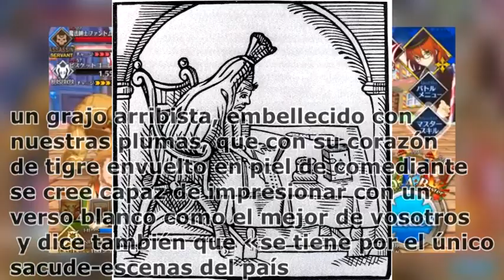¿Quien es William Shakespeare? (fate grand Order / Apocrifa)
Primero, disculpen que no salga Shuten, es un vídeo importante, y no tuve tiempo de acabarlo.

Segundo, perdonen ya no tengo las paginas que use de info para hacer el guion del personaje, pero agradezco a la Wikipedia que sin duda la use.
Como referencia, escribí este guion en diciembre. joder...

Tercero y mas importante: muchas gracias a Romani por tomarse la molestia de hacer la grabación del vídeo, y espero que se repita a futuro.

Sin mas gracias por el apoyo, y terminamos aquí por hoy, hasta la próxima.

Rigel Bustlar

*Como agradecimiento especial gracias a su apoyo y (a Venom y Sai) por fin al canal esta monetizado, no se preocupen no soy nazi con los anuncias XD